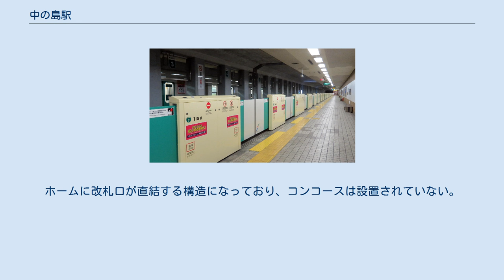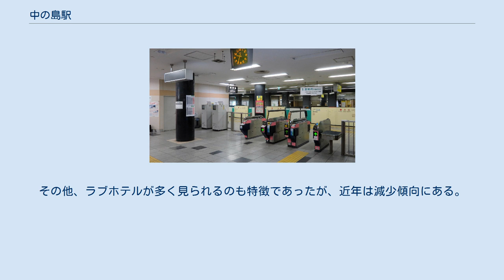中の島駅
中の島駅（なかのしまえき）は、北海道札幌市豊平区中の島2条1丁目にある札幌市交通局（札幌市営地下鉄）南北線の駅である。
 南北線の豊平区内最北端の駅で、1駅隣の幌平橋駅との間で中央区との境界となる豊平川を渡る。
豊平区中の島地区を通る白石中の島通の真下に位置し、出入口は中の島通の交差点に2か所設置されている。
 「中の島」という地名は、豊平川と精進川に挟まれた中州であることが由来で、昭和初期の地番改正時に「中の島」という呼称が使用され始めた。
 駅スタンプは中の島駅のイニシャルNの中に中の島神社と狛犬が描かれたデザインになっている。
 2面2線の相対式ホームである。
ホームに改札口が直結する構造になっており、コンコースは設置されていない。
改札及び出入口はいずれもホームの麻生寄りにあり、改札内に両方のホームを連絡する通路がある 。
札幌市営地下鉄の改札直結駅では唯一、2番ホーム側に駅事務室がある。
 エレベーターは北側（2番ホーム側）に先に設置され、2011年（平成23年）7月に南側（1番ホーム側）にも設置された。
それぞれ通常の出入口とは道路を挟んでいるが、エレベーター出入口の扱いもそれぞれ「1番出入口」「2番出入口」となっている。
AED、及び（身障者対応を含む）トイレは2番出入口側にある。
 札幌市交通局によると、2019年度の1日平均乗車人員は6,090人であった。
 中の島地区の北側にあり、西側には豊平川にかかる幌平橋がある。
駅周辺は、駅の真上に位置する商店街を中心に、高層マンションやアパート、住宅などが建ち並ぶ住宅街となっている。
また、近郊には研究施設や各種学術機関が点在している。
その他、ラブホテルが多く見られるのも特徴であったが、近年は減少傾向にある。
 2020年（令和2年）4月1日現在。
路線詳細は事業者・営業所記事を参照。